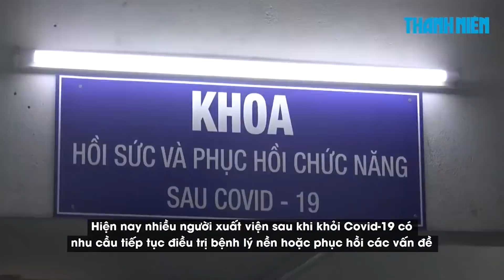Lần đầu tiên TP.HCM có nơi điều trị “hậu Covid-19” cho F0 xuất viện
Ngày 8.9.2021, theo TS.BS Võ Thành Toàn, Phó Giám đốc Bệnh viện Thống Nhất, đơn vị vừa đưa vào vận hành khoa Hồi sức và Phục hồi chức năng sau Covid-19. Đây là đơn vị điều trị hậu Covid-19 đầu tiên được hình thành tại TP.HCM.

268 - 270 Nguyễn Đình Chiểu, Phường Võ Thị Sáu, Q.3, TP HCM